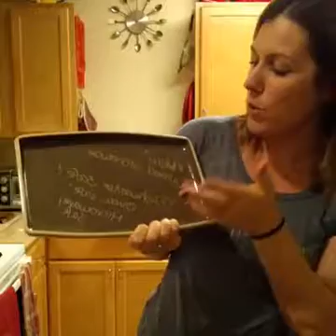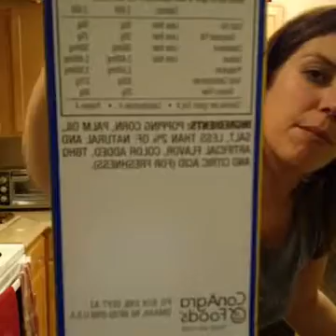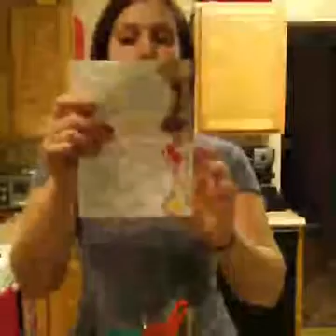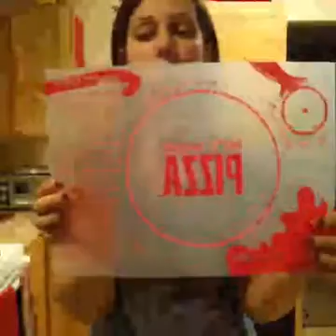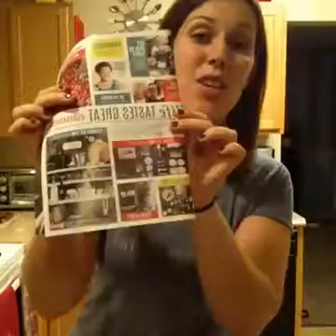FB LIVE Party - reveal of the new Fall Products